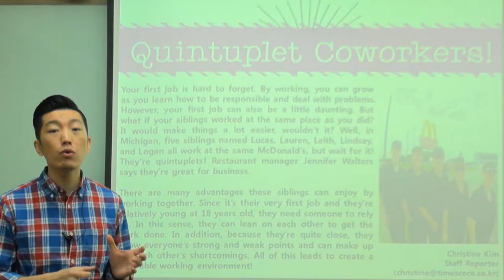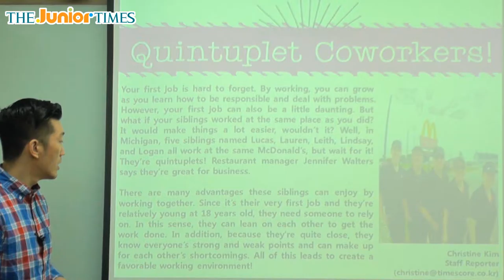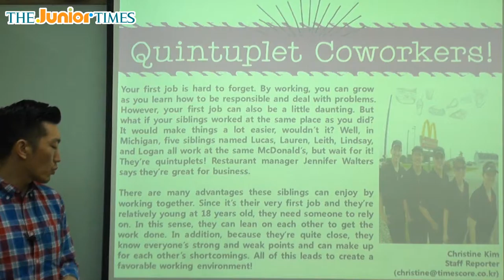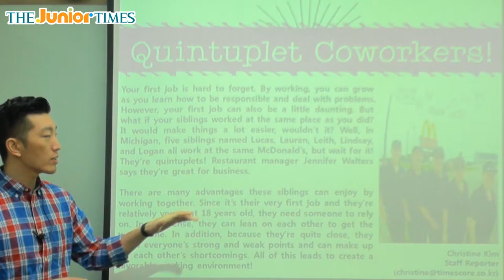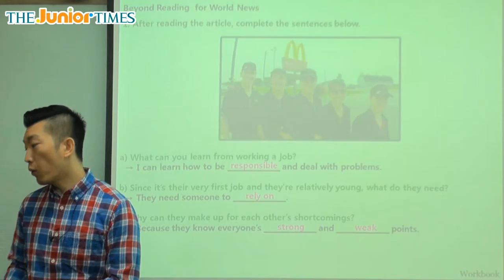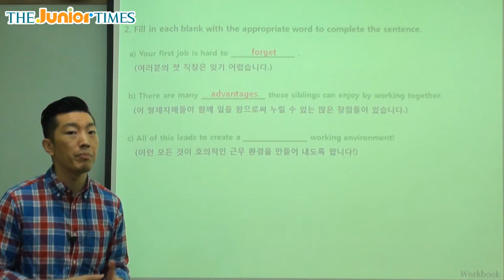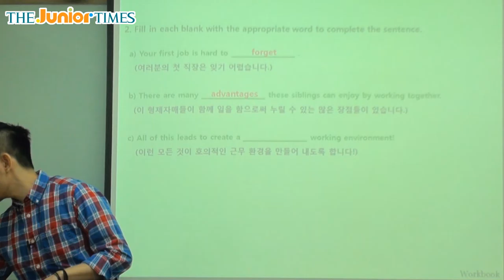Quintuplet Coworkers! - 주니어타임즈와 함께 하는 월드뉴스 동영상 강의 ( The Junior Times - No.651 )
다섯 쌍둥이가 함께 일해요!